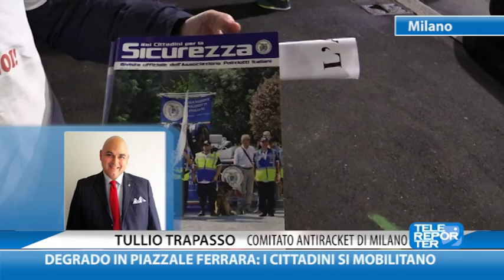Degrado in piazzale Ferrara: i cittadini si mobilitano